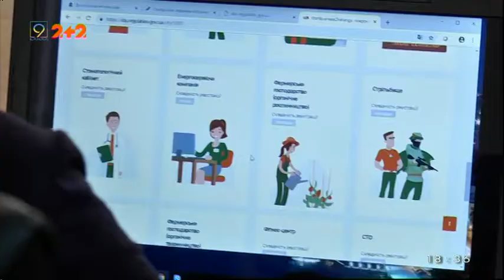Start Business Challenge - інтерактивна платформа підтримки для підприємців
Як відкрити власний бізнес і витратити якнайменше зусиль на його реєстрацію? В Україні почав працювати сервіс Start Business Challenge, де кожен підприємець-початківець може отримати консультацію щодо перших кроків. Інфосервіс допомагає підприємцям розібратися з необхідними документами та процедурами для легального відкриття власної справи. Для початку необхідно пройти простий тест. За його результатами, сервіс створює алгоритм, до яких установ слід звернутися підприємцю для реєстрації свого бізнесу. До Start Business Challenge долучилися вже 15 міст України.